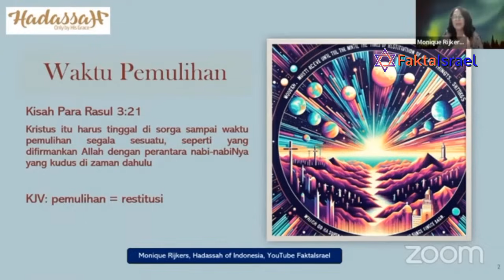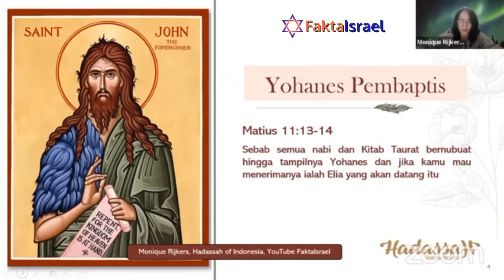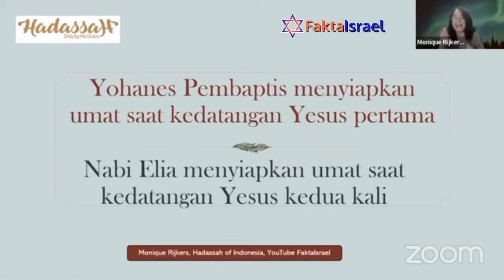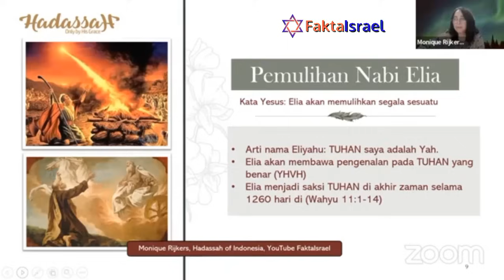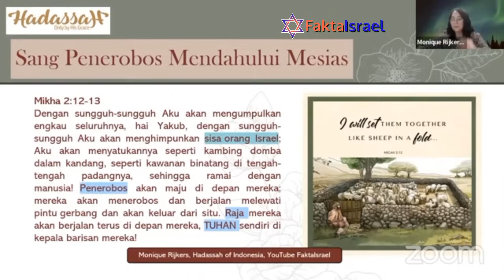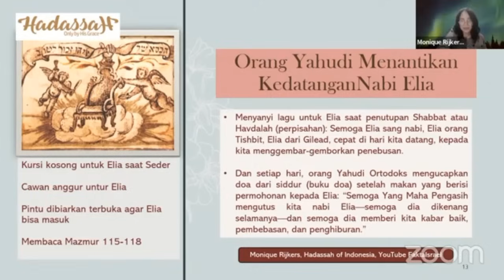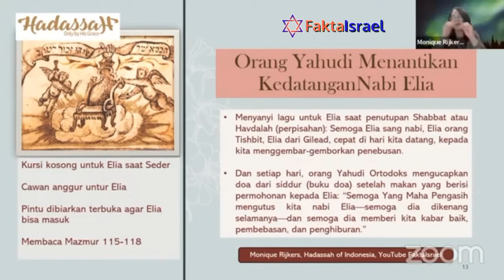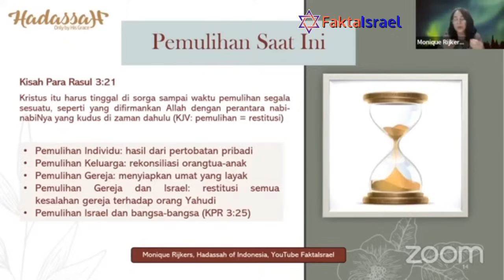Misteri Akhir Zaman: Nabi Elia & Yohanes Pembaptis